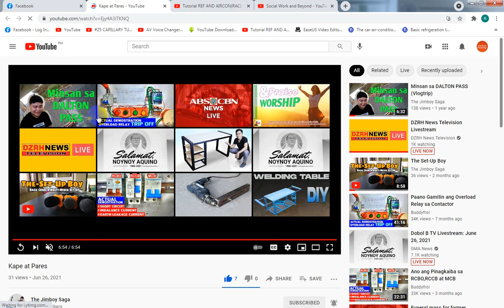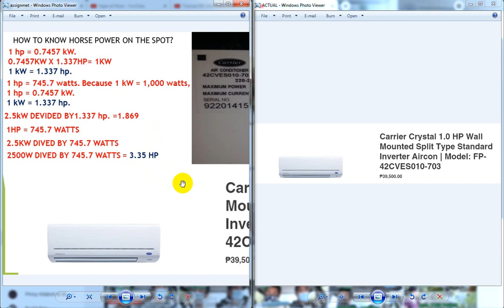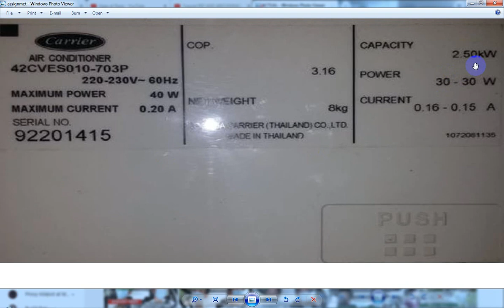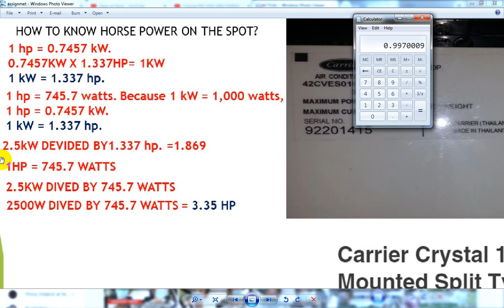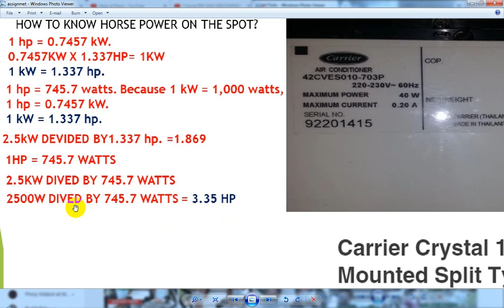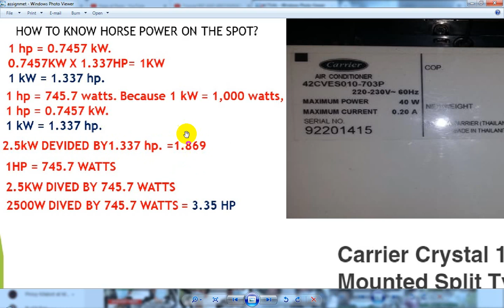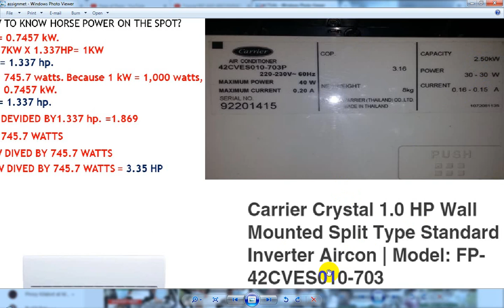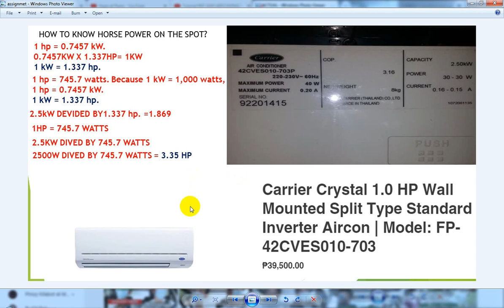WATTS TO HORSE POWER